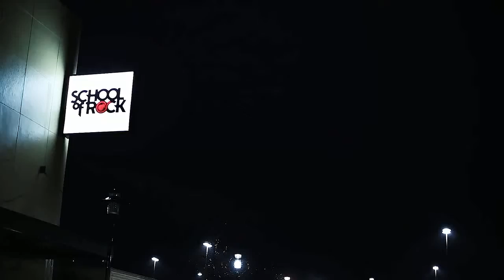School of Rock Madison - Find Your Place in the Music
Music in a team-based environment is today’s gateway to education, confidence, fun, friendship, and so much more. Part of our approach is developing a strong sense of community, not only in our local towns and cities but inside the school itself. Our students form lasting friendships with their fellow bandmates as well as relationships with our instructors not only on an educational level, but as mentors who can instill a deep sense of belonging, the drive and passion to succeed, and pride in one's own individuality.
With over 170 schools in 9 countries, School of Rock teaches over 20,000 students each year. At School of Rock, we have a unique approach to teaching music that helps kids blossom in unimaginable ways. Our performance program gives every kid who participates the opportunity to work with a team and perform live in front of an audience.